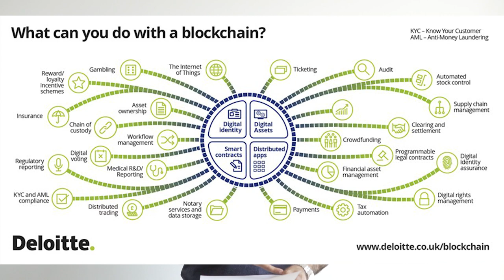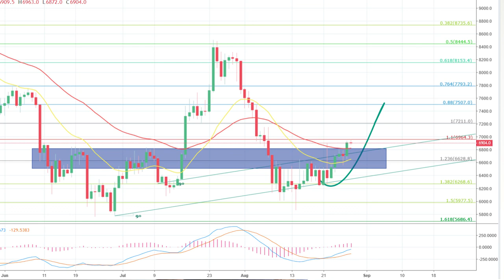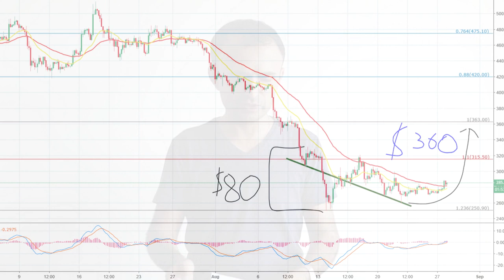Is this crypto bull trap or bullish breakout? Bitcoin, Ether, Huobi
Good news
• CFTC COT report shows decline in Bitcoin futures short positions
• Huobi is about to enter HK stock exchange via reverse IPO, they have already gained over 73% of Pantronics holdings ltd.
• Randi Zuckerberg Joins Huobi’s Public Blockchain Advisory Committee
• South Korean government sponsors a blockchain hackathon as a part of fresh public awareness drive. Interested parties may apply and the actual application will take place in late November during the Blockchain promotion week.

Neutral news:
• Deloitte: Tech and Telecom Execs Plan to Invest Millions in Blockchain
• PwC: Regulatory Uncertainty and Lack of User Trust Inhibit Blockchain Adoption

Bad news:
• Brazilian Crypto Investment Platform Atlas Hacked, Data Of 264,000 Users Leaked
• China’s Baidu joins Tencent and Alibaba, blocking crypto related activities.

Bitcoin price now: 6910
Resistance: 6964, 7210 and 7505
Support: 6628

Ether price now: 285
Resistance: 315, 363
Support: 270, 250

▶▶▶Full Disclaimer: This video and its contents are for informational purposes only and do not constitute an offer to sell or trade, a solicitation to buy, or recommendation for any security, cryptocurrency, ICO, or related product, nor does it constitute an offer to provide investment advice or other related services by AtoZMarkets. In preparing this video, no individual financial or investment needs of the viewer have been taken into account nor is any financial or investment advice being offered. Any views expressed in this video were prepared based upon the information available at the time such views were written.